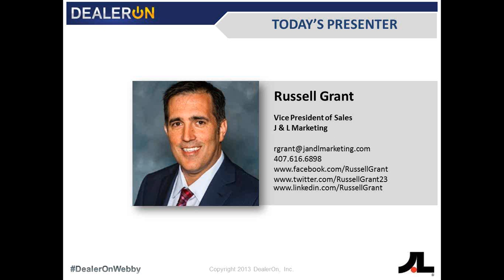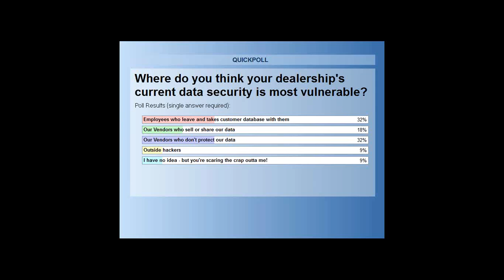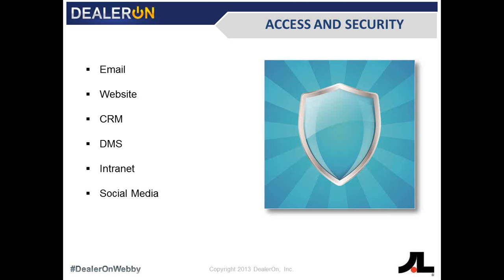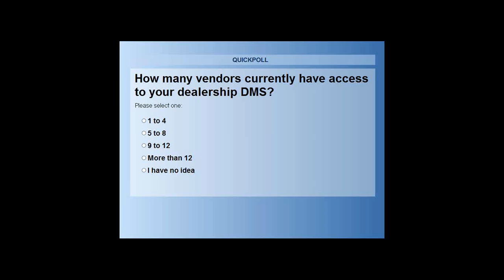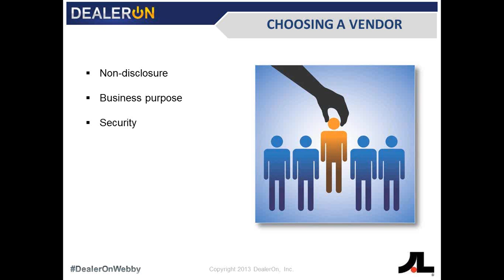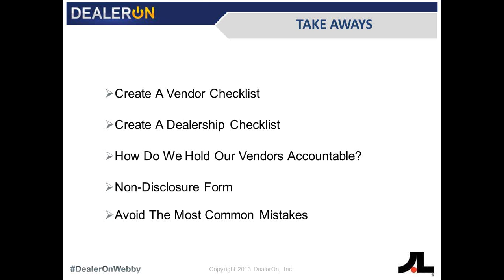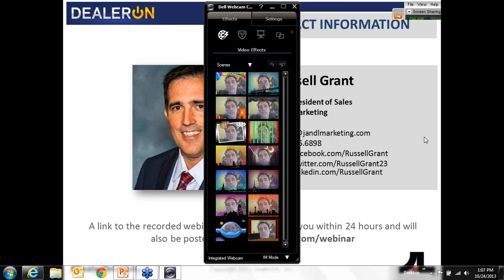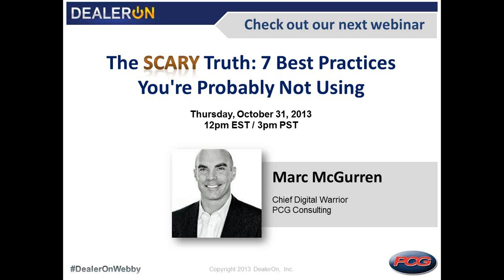Who Let the Data Out? Essential Data Security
Every day, dealers unwittingly put their most valuable asset—their data—at risk. One mistake can lead to a breach in data security that can have devastating effects on a dealership, its reputation and its customers.

Russell Grant is a data security expert and in this free 1 hour webinar, dealers will learn the 5 most common mistakes dealers make when it comes to data security and how to avoid them.  His powerful presentation opens with case studies of some of the worst data breaches in the past decade before introducing SSAE Certification — the highest standard for data security, established for financial institutions by the American Institute of CPAs — and demonstrates how it can be used in the auto industry. This online presentation also focuses on how to establish internal best practices with employees to protect a dealership's data, and how to identify vendors with the critical policies, processes and procedures essential to keeping a dealership's data secure as well as the forms and checklists that help guide dealerships to accomplish both of those tasks.

If you are ready to finally ensure your dealership's data security, then this is a presentation you simply cannot afford to miss!

PRESENTER: Russell Grant is Vice President of Sales for J&L Marketing, the nation's highest rated automotive owner marketing agency that is recognized throughout the industry for its data security and data analytics. A 20-year veteran of the automotive industry, his areas of special expertise include: data security, strategic planning, new business development, automotive direct marketing and online reputation.